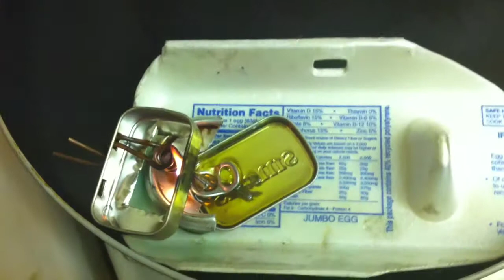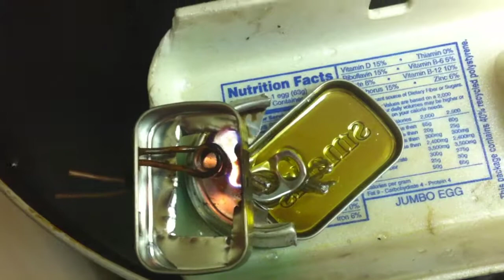Getting Sound from a Coil Type Steam Boat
Coil Type Putt Putt Steam Boats are usually silent. However coil still vibrates and you can get sound by adding some aluminium can parts. The boat is made of an egg carton. A mini altoids box and bottom of a coke can as metal parts that make the sound. Boat powered by olive oil.